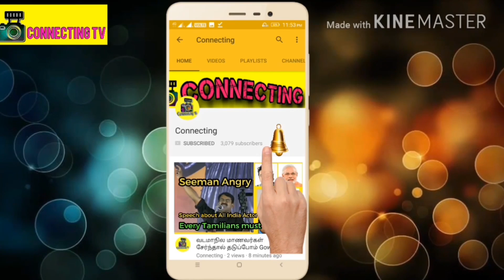ஜெயலலிதாவை பார்த்தேன் சர்ச்சையை கிளப்பிய ரஜினி ! சந்தித்தேன் சிந்தித்தேன் !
ஜெயலலிதாவை பார்த்தேன் சர்ச்சையை கிளப்பிய ரஜினி ! சந்தித்தேன்